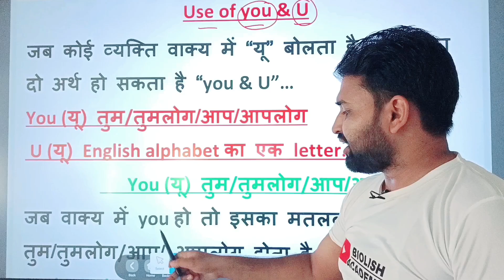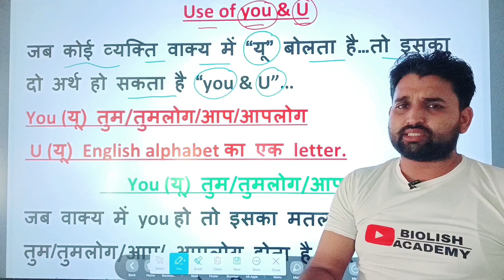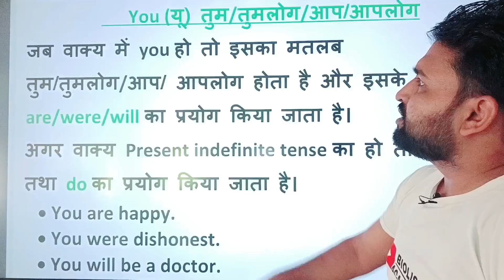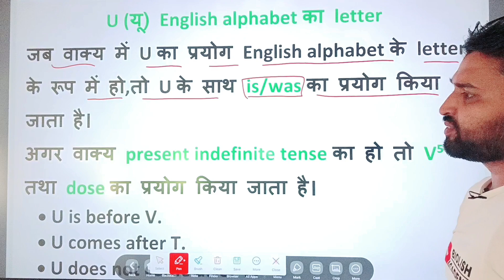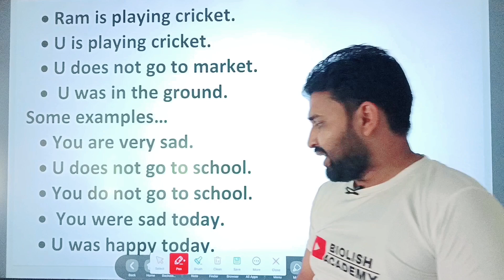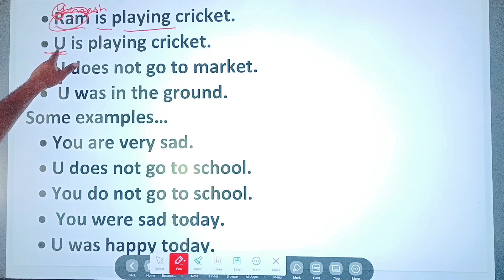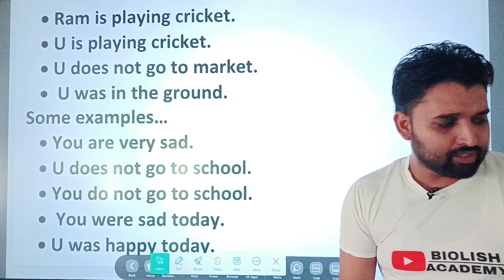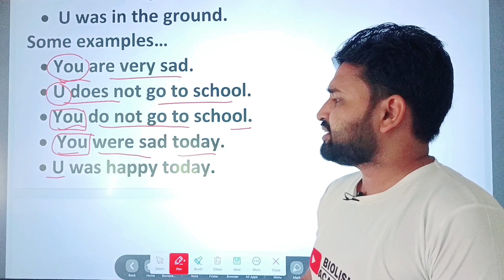"You" के साथ "is" का प्रयोग सीखे ll Use of is/are/was/were